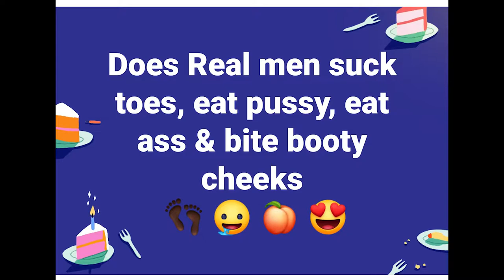RAPID WILD FIRE ft. FATBOY SSE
Lipstickandliquorbottles w/ FreakgeniusTV & Bars Central plays a little media game called "Rapid Wild Fire" A game debuted at the soul train awards with TheBobbyPen.com.

In this segment of Rapid Wild Fire we have Fatboy SSE on the hot seat, tap in to see what he says to my rapid questions.

Filmed and edited by Freakgeniustv & bars central